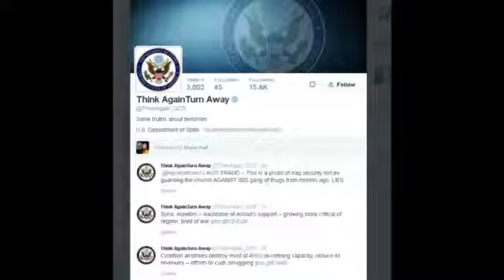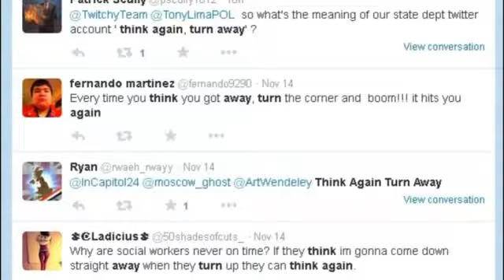Waste Watch: US State Department Counter-Tweets Terrorists